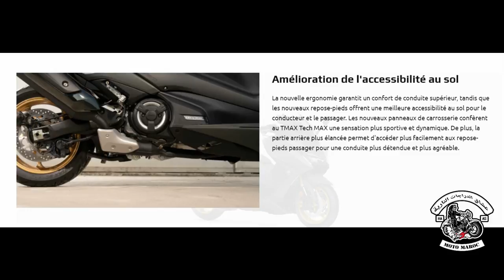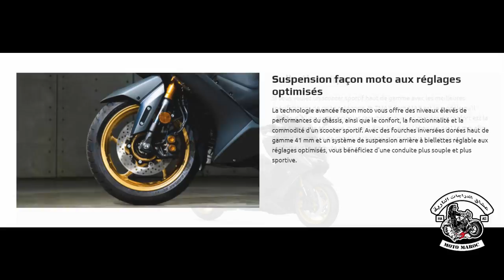2020 yamaha tmax 560 /tmax tech max 2020